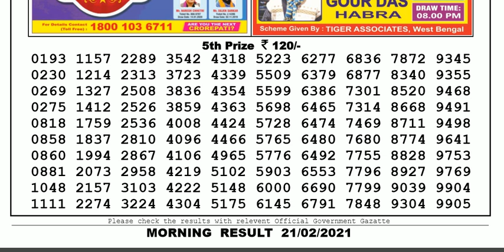Lottery Sambad Lottery Result 11.55am 21.02.20 Nagaland Lottery Live gdn